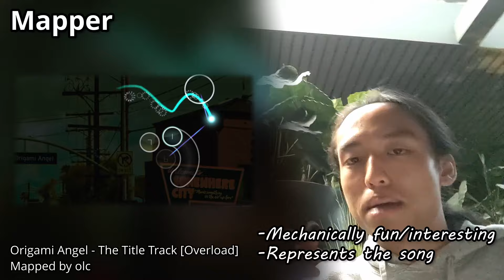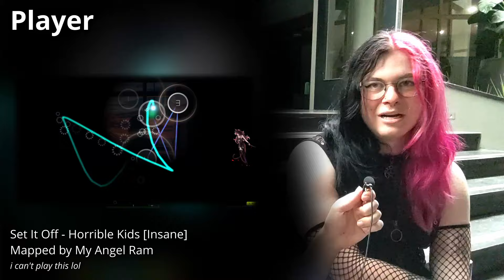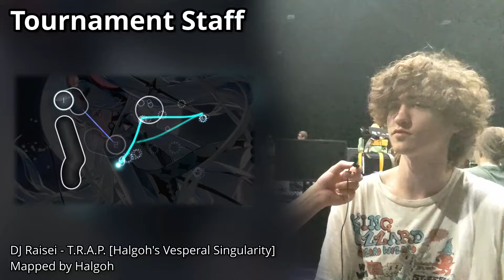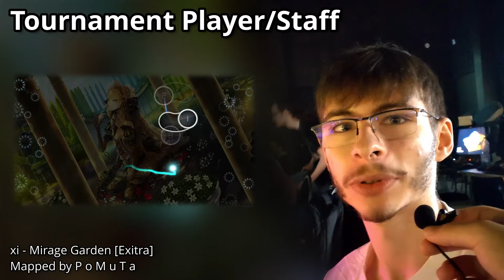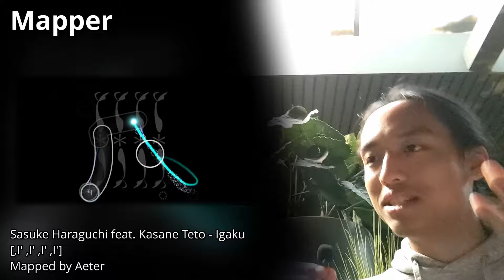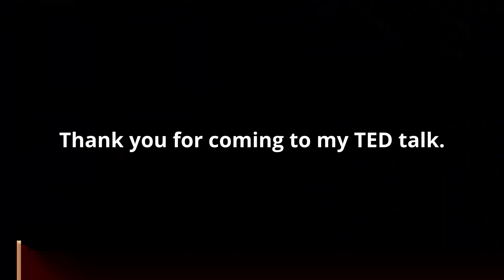osu! Players vs Mappers - What Do They Think About Mapping?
Just how different are osu! players and mappers? What do they think makes up a good map? Does mapping drama actually accomplish anything? These are the questions that this video tries to answer.

Thank you so much to all the people that I interviewed during COE2024, you all gave some valuable insights and I even learned a few new things, from the newest players to the most experienced mappers.

Timestamps:
00:00 Intro
00:48 What makes a map good?
05:00 What's a map you enjoy that nobody else seems to?
09:08 Which year did mapping peak?
13:30 How do you look for new maps to download?
17:38 Should low difficulties be required for ranked?
23:05 Is drama good for mapping?
28:35 Funny Questions
31:07 Mappers: Balancing inspirations and own ideas
35:16 Mappers: What makes mapping fun for you?